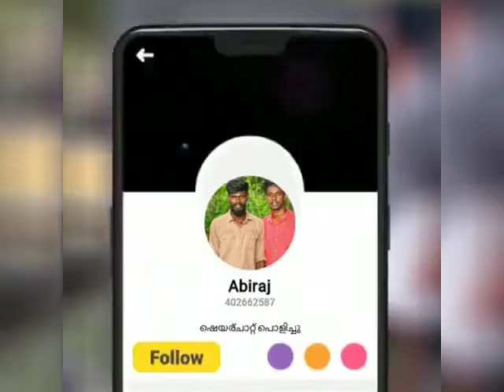HAPPY BIRTHDAY MAMBI ASHAN 🎂 MAMBI ASHAN WHATSAPP STATUS 💖😍🥰💘💞(5)